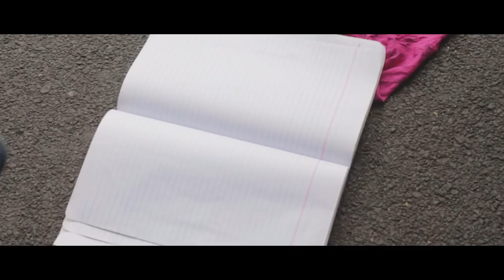KATPAAVAI | Tamil Short film | 2018 |a film by Chidambaram A.Anbazhagan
Director: Chidambaram A.Anbazhagan
D.O.P : C.G.Jithesh
Editor : T.M.Dilip Kumar
Foley : Foley Engineer
DI : Fine Cut studios
Cast : R.Isaac Arunachalam, Hariya, Athip, Senthamizh Selvi, R.K.Muthu